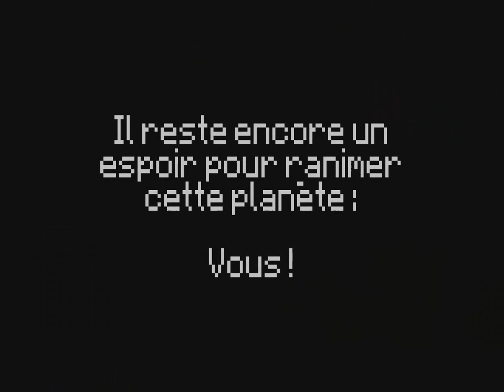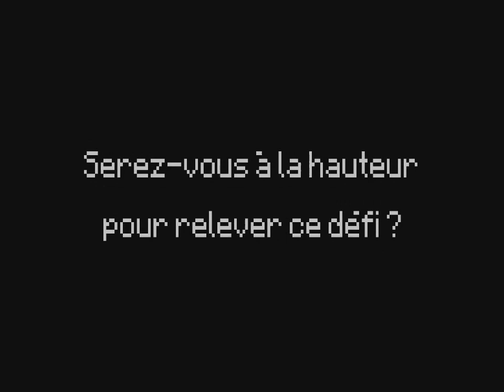Maya's Time - S3Ep4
Saison consacrée à la map : Maya's Time de l'équipe SasCraft.

Merci à eux de m'avoir permis d'utiliser leur trailer en guise de générique. ;)